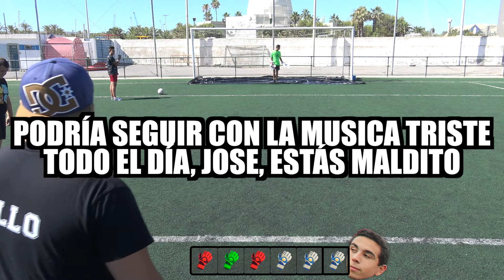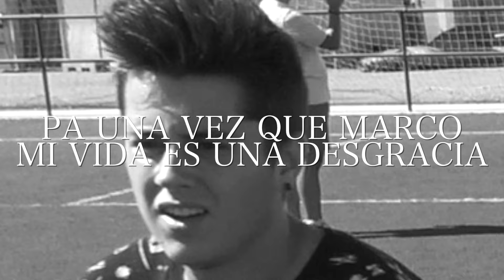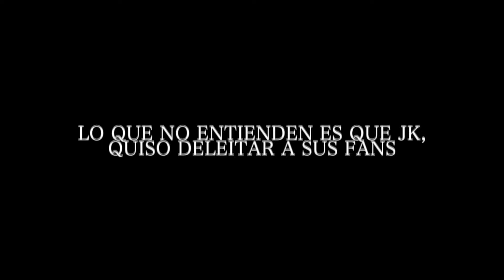PARADAS RESBALADIZAS con GUANTES GIGANTES y ATADOS ¡RETO FÚTBOL!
SLIP 'N' SLIDE CHALLENGE !!! Os traemos este divertido resbaladizo reto futbol de PORTEROS! PARADAS RESBALADIZAS... Y GUANTES GIGANTES! Conseguiremos parar? 50.000 LIKES para hacerlo aun mas dificil!

★Consigue tus articulos de NewSkill Con el Código ''DoctorePollo'' Para un descuento del 5%

👉👉👉 SEGUNDO CANAL

⚽️⚽️⚽️CRAZY CREW⚽️⚽️⚽️

Xixo: Proximamente